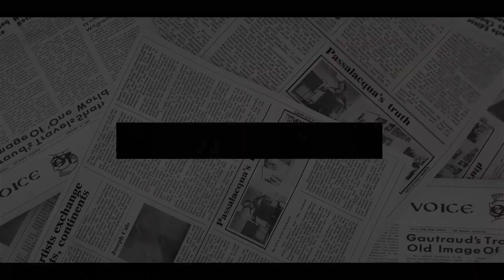RETRIBUTION! Obama GETS RID OF Harry & Meghan At Last Throwing Their Netflix Deal OUT OF THE WINDOW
News that Meghan's plans for an animated series were reportedly ditched has been followed by speculation that the Duke and Duchess of Sussex are planning a docu-series that follows their lives in LA.
Prince Harry and Meghan Markle’s visions of commissioning “worthy” content with Netflix like the Obamas, has been “thrown out of the window” with news of a reported docu-series, a royal expert has claimed.
Almost two years since the Duke and Duchess of Sussex signed up to their Netflix deal, fans are yet to receive any content on the platform from the couple.